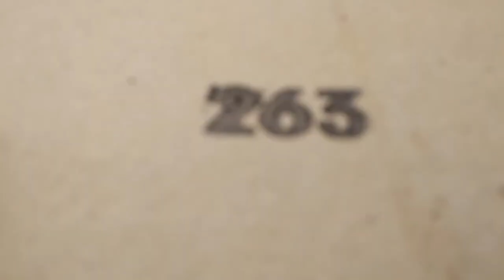AUTOJUMBLE HAMPSHIRE 2019 | DAY 035 TightwadDad Vlog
Day 035 of our TightwadDad experiment to find joy with what we've already got, and share it every day on video.
0:00 Today we're at the Hampshire Autojumble 2019
0:55 Vintage cars and scooters...
1:30 Ice lolly.  On my head.
2:00 Going to the tip.
2:15 Weird UK bugs.
2:40 My new recipe for the family: Pasta threaded frankfurters.

WHY NOT SHARE YOUR TIGHTWAD JOY FROM TODAY IN THE COMMENTS BELOW?  THANKS!

(The daily vlog videos end here :-( )

Share your joy from today in the comments below, I'd love to hear them -

MUSIC from live band playing at the Auto Jumble.

Vlogging and Podcasting setup:
Saramonic SR-XM1 MINI SHOTGUN MIC
GoPro Hero 5 6 7 MIC ADAPTER